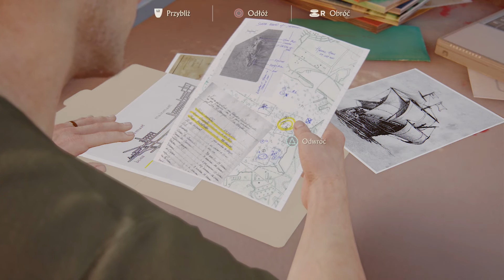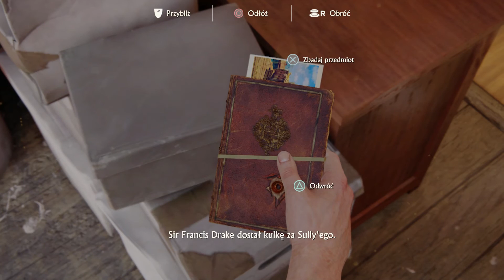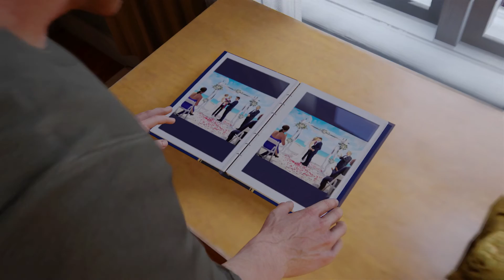Uncharted 4: Kres Złodzieja - Mieszkanie Drake'a #3 [Gameplay PL | Zagajmy w]